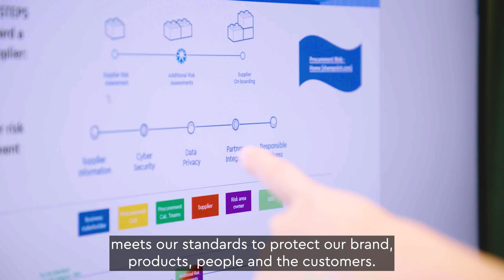Just Imagine with Anna Liu Kjeldsen 💭